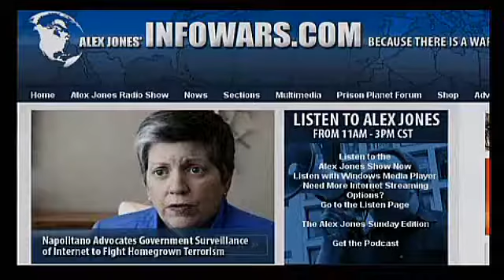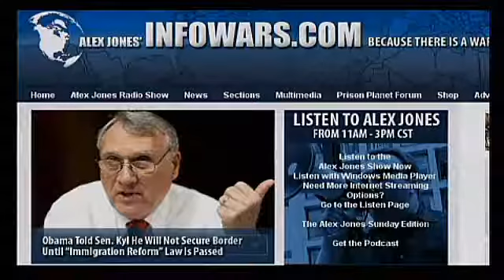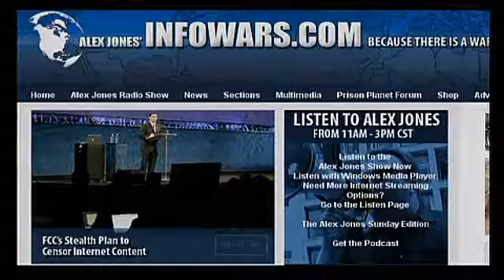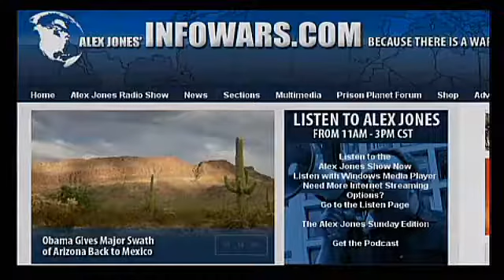Max Keiser Reveals Put Options Ties to BP's False Flag Oil Spill Event on Alex Jones Tv 5 5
Alex welcomes back to the show Max Keiser, a film-maker, broadcaster and former broker and options trader. Keiser is the host of On the Edge, a program of news and analysis, and Keiser Report, a financial tabloid, that broadcasts on RT. Keiser formerly hosted The Oracle with Max Keiser on BBC World News. He invented Virtual Specialist Technology, a software system used by the Hollywood Stock Exchange.